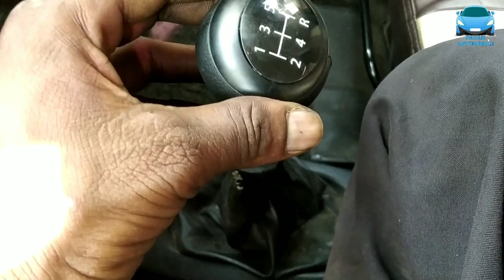Maruti Suzuki WagonR K Series gear Shift knob replacement/ change kaise kare